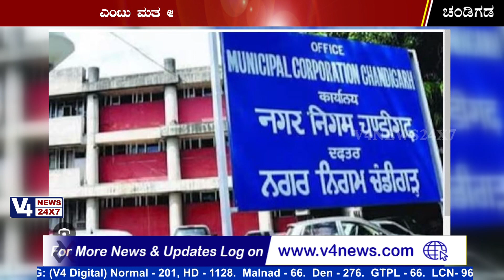ಚಂಡಿಗಡದ ಮೇಯರ್ ಚುನಾವಣೆ: ಎಂಟು ಮತ ಅಸಿಂಧು ಮಾಡಿ ಬಿಜೆಪಿ ಗೆಲುವು